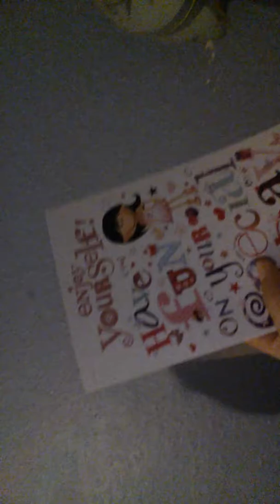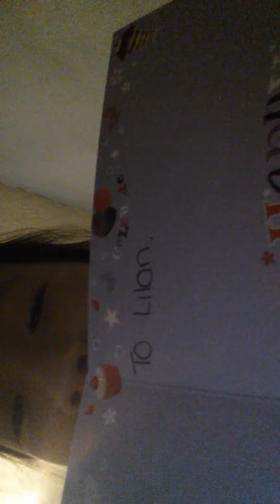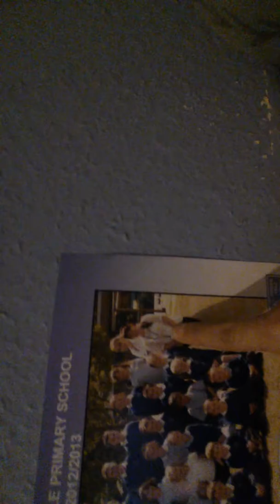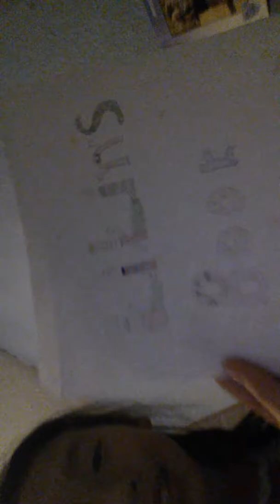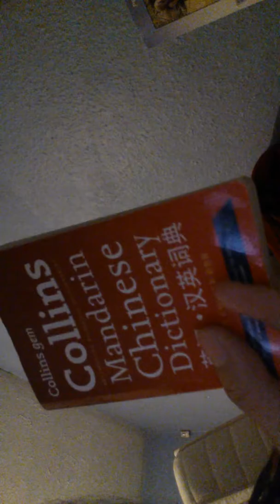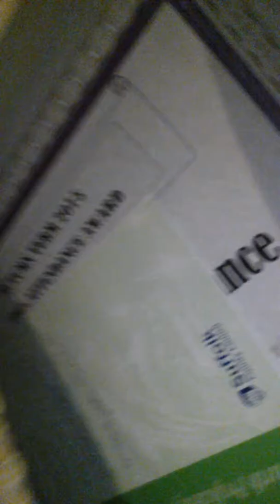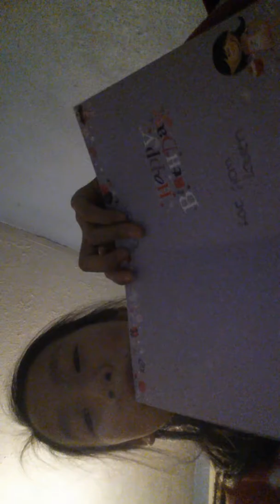Showing you my desk